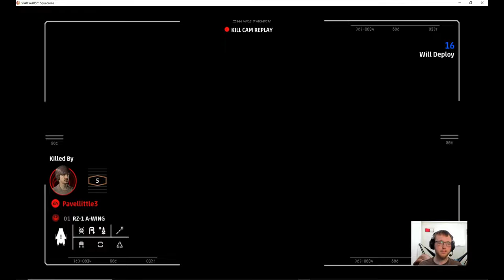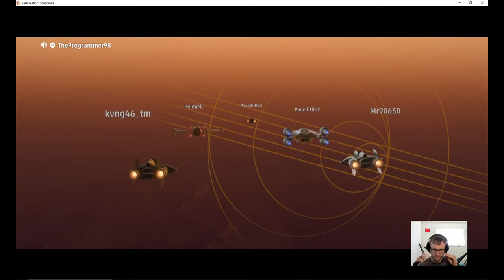SW Squadrons (Pilot Episode)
This is the pilot episode of a new series I would like to start, playing Star Wars Squadrons. With this video I am testing the waters to see if this could be some good content to pursue.
 In this episode I join a dogfight as a TIE fighter; though things do not go as planned.